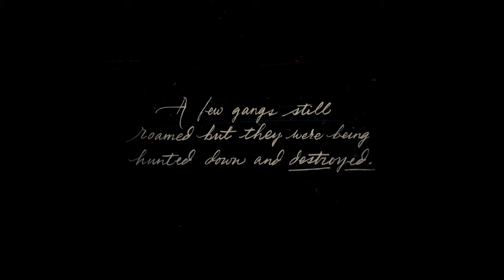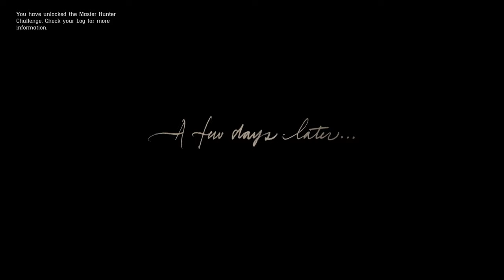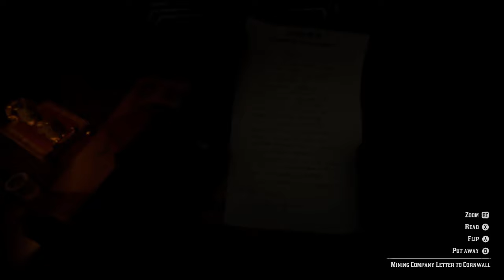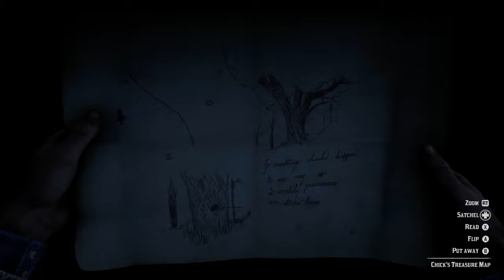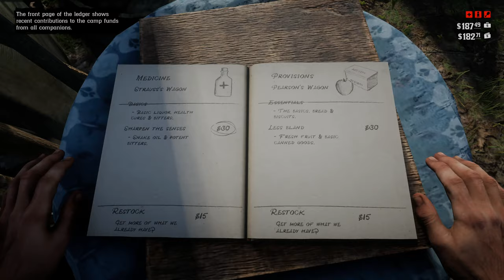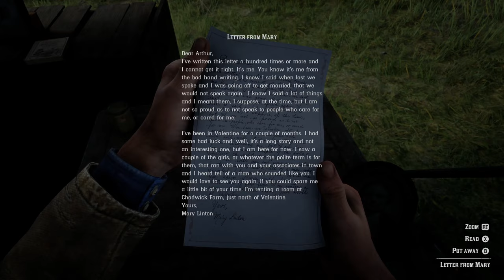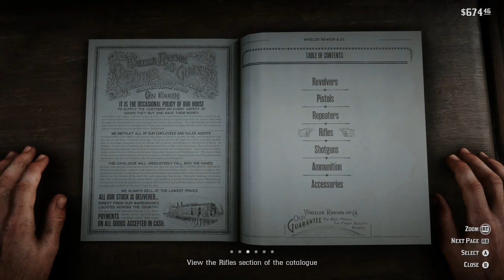[4K UHD] RED DEAD REDEMPTION 2 - FULL GAME - 4K HDR Full Gameplay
TIMESTAMPS!!!
00-00-00 - Outlaws From The West
00:25:31 - Enter, Pursued By A Memory
00:40:48 - Old Friends
01:07:34 - The Aftermath Of Genesis
01:27:35 - Who The Hell Is Leviticus Cornwall?
01:48:27 - Eastward Bound
02:03:22 - Polite Society, Valentine Style
02:26:29 - Americans At Rest
02:33:21 - Exit Pursued By A Bruised Ego
02:58:12 - Paying A Social Call
03:17:56 - Money Lending And Other Sins
03:45:00 - A Quiet Time
03:59:09 - We Loved Once And True
04:21:42 - The Spines Of America
04:36:26 - Who Is Not Without Sin
04:49:36 - Bledded Are The Meek?
05:00:21 - The First Shall Be Last
05:16:03 - Pouring Forth Oil
05:42:40 - A Fisher Of Men
05:59:26 - An American Pastoral Scene
06:11:24 - The Sheep And The Goats
06:33:20 - A Strange Kindness
06:51:36 - The New South
07:23:29 - Further Questions Of Female Suffrage
07:37:32 - American Distillation
08:00:46 - The Course Of True Love
08:23:53 - An Honest Mistake
08:40:55 - Advertising, The New American Art
09:03:14 - Preaching Forgiveness As He Went
09:21:19 - The Fine Joys Of Tobacco
09:43:29 - Sodom? Back To Gomorrah
10:09:25 - Magicians For Sport
10:29:01 - Horse Flesh For Dinner
10:45:11 - Blessed Are The Peacemakers
11:07:01 - Friends In Very Low Places
11:22:54 - A Short Walk In A Pretty Town
11:31:49 - Blood Feuds, Ancient And Modern
11:44:48 - The Battle Of Shady Belle
11:59:16 - The Joys Of Civilization
12:16:26 - Angelo Bronte, A Man Of Honor
12:39:43 - Fatherhood And Other Dreams
13:17:35 - The Gilded Cage
13:34:08 - No, No And Thrice, No
13:48:19 - A Fine Night For Debauchery
14:05:50 - American Fathers
14:20:46 - Horsemen, Apocalypses
14:29:59 - Urban Pleasures
14:43:25 - Country Pursuits
15:06:12 - Revenge Is A Dish Best Eaten
15:21:22 - Banking, The Old American Art
15:45:24 - Welcome To The New World
16:05:22 - Savagery Unleashed
16:15:25 - A Kind And benevolent Despot
16:33:27 - Hell Hath No Fury
16:42:15 - Paradise Mercifully Departed
16:55:24 - Dear Uncle Tactius
17:06:10 - Fleeting Joy
17:15:10 - That's Murfree Country
17:39:51 - Fork In The Road
17:51:01 - Icarus And Friends
18:11:06 - Visiting Hours
18:28:59 - Just A Social Call
18:44:37 - A Rage Unleashed
18:58:39 - The Delights At Van Horn
19:08:53 - Archaeology For Beginners
19:32:04 - Honor, Amongst Thieves
19:43:16 - The Bridge To Nowhere
19:55:11 - The Fine Art Of Conversation
20:15:14 - Goodbye, Dear Friend
20:26:05 - Mrs. Sadie Adler, Widow
20:40:14 - Favored Sons
20:58:00 - The King's Son
21:21:46 - My Last Boy
21:49:16 - Our Best Selves
22:09:05 - Red Dead Redemption
22:47:55 - The Wheel
23:06:07 - Simple Pleasures
23:16:28 - Farming For Beginners
23:23:19 - Fatherhood, For Beginners
23:40:36 - Old Habits
23:43:21 - Jim Milton Rides Again
23:55:17 - Fatherhood, For Idiots
24:11:50 - Motherhood
24:22:38 - Gainful Employment
24:34:44 - The Landowning Classes
24:47:35 - Bare Knuckle Friendships
25:02:53 - Home Improvement For Beginners
25:06:40 - An Honest Day's Labor
25:29:26 - The Tool Box
25:45:55 - A New Jerusalem
25:54:30 - A Quick Favor For An Old Friend
26:25:58 - Uncle's Bad Day
26:42:25 - A Really Big Bastard
27:01:39 - Trying Again
27:11:49 - A New Future Imagined
27:29:55 - American Venom